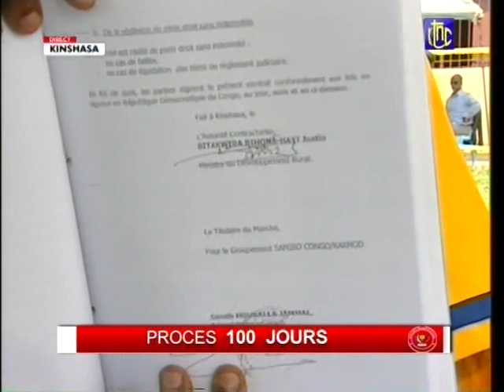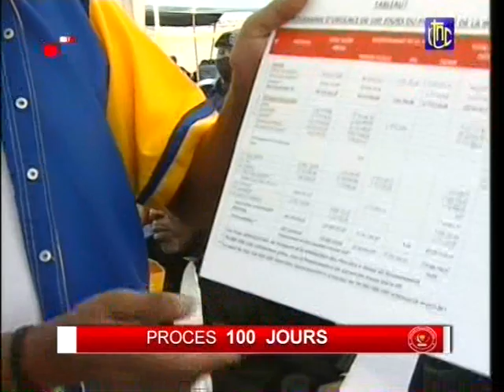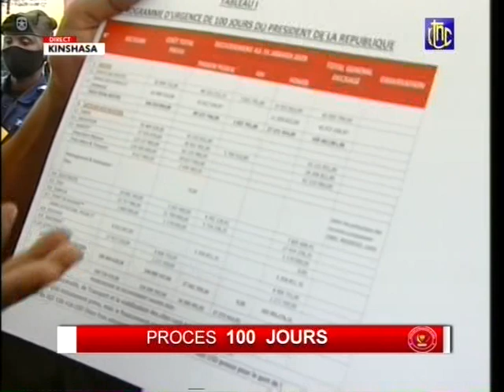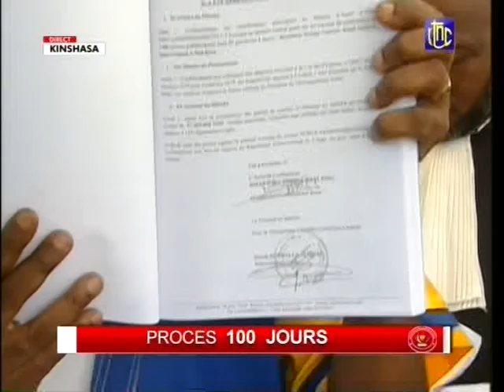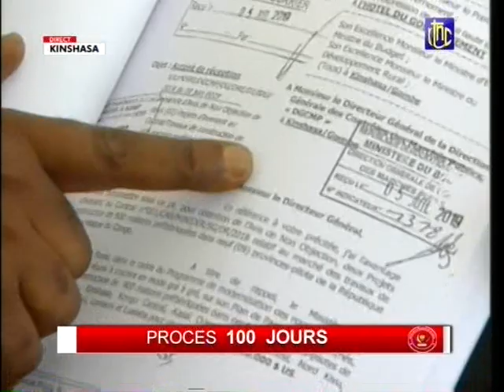2 eme COMPARUTION I PROCÈS DE VITAL KAMERHE 100 JOURS EZALI YAKO BEBA BA KOMBO EZALI KO BIMA KAKA